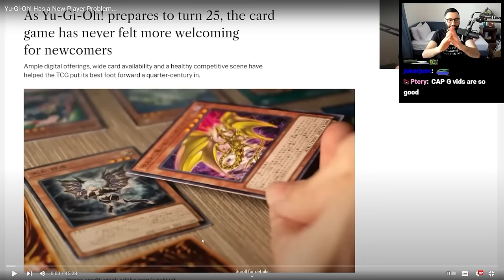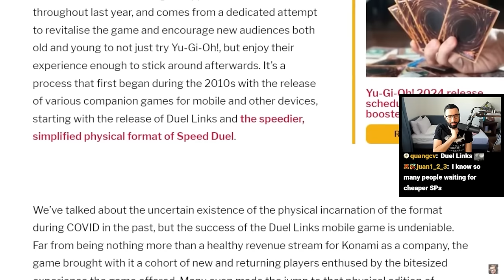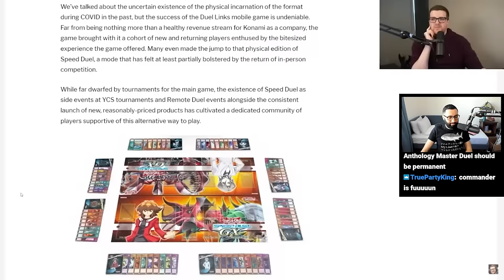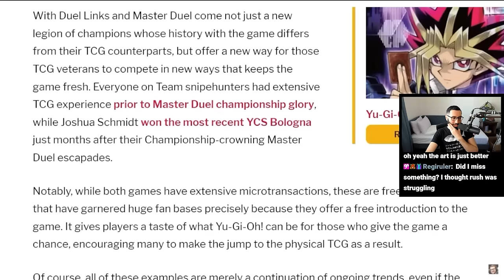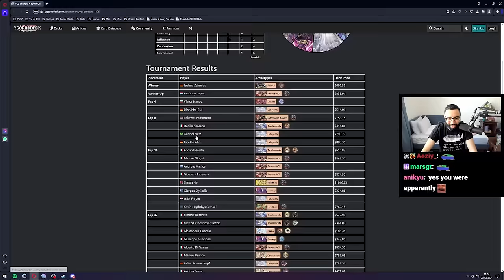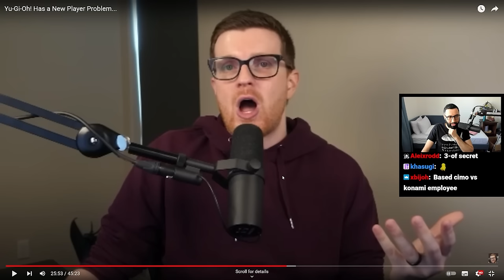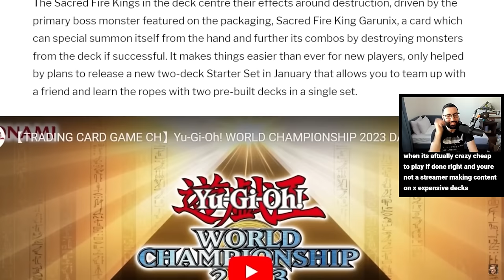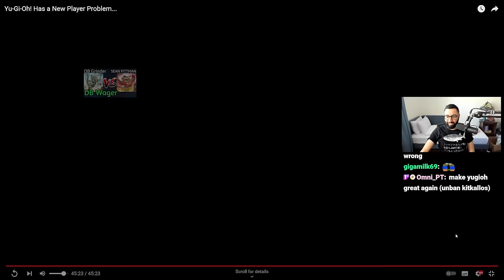Does Yugioh Have a New Player Problem? @Farfa Reacts to